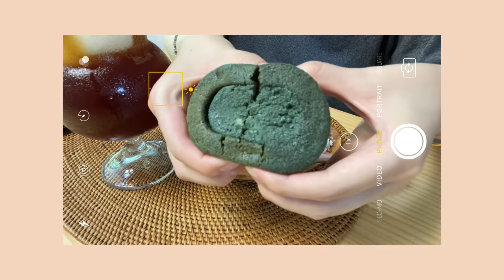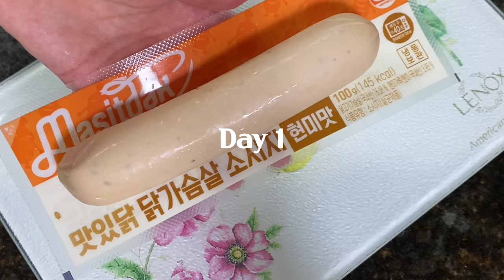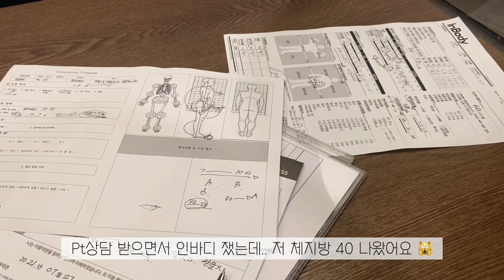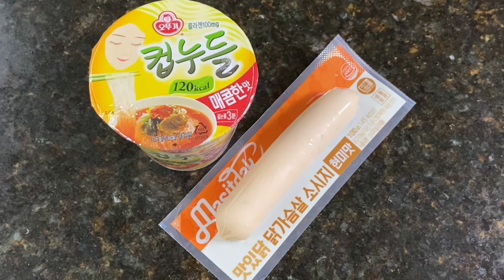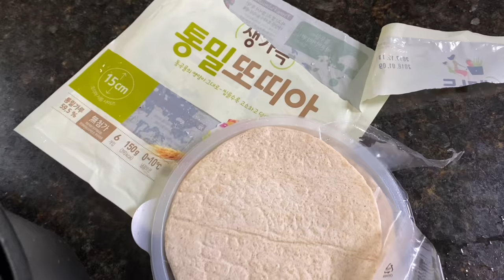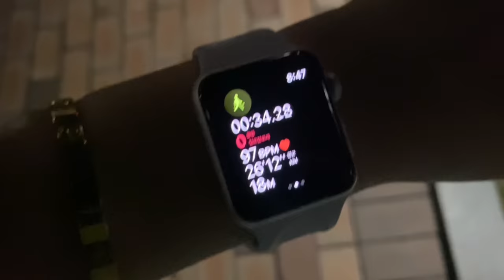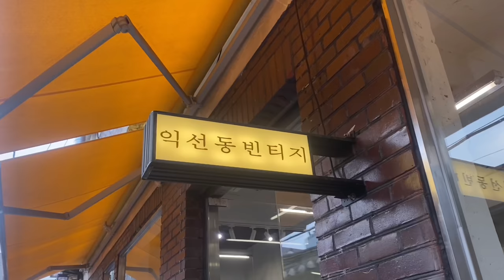diet vlog) 바디프로필 준비 브이로그 #1💪🏻 빵순이 먹방 유튜버의 다이어트 도전기😋 간헐적단식 ダイエット Vのログ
안녕하세요~ 베니입니다!
제가 커뮤니티와 먹방 브이로그에서 언급했던 것 처럼, 이번년도 9월에 ‘바디프로필’을 예약했어요. 그래서 8월부터는 바디프로필을 위한 준비를 시작하고, 촬영일인 9월 24일 전까지 이와 관련된 영상이 업로드 될거에요.

하지만 바디프로필을 준비한다고해서 식단을 극단적으로 바꾸진 않을거에요. 극단적인 방법으로 장시간 다이어트를 하게되면 바디프로필 촬영 후 먹방을 다시 하게됐을 때, 제 몸이 감당할 수 없을거 같아 건강한 방법으로 하려고 합니다.

가끔 제 영상에 원래 살이 안찌는 체질이냐는 질문을 많이 해주시는데, 저는 살이 굉장히 잘 찌는 ‘고무줄’ 체질이에요. 유산소 운동은 좋아하지만 근력운동에 취미가 없어 제 몸을 만져보면 근육은 거의 없고 물렁물렁한 살만 있어요..(많이 먹으면 바로 붓고 덜 먹으면 바로 빠지는 그런 몸이에요ㅠ) 그래서 바디프로필을 준비할 때, pt를 받으며 근력운동을 제대로 배워보려고 합니다.

첫 바디프로필을 준비하는 제 목표는 몇 kg를 감량하겠다, 이런게 아닌 제 몸의 기초대사량을 높이고 조금더 탄탄한 몸을 만드는거에요. 그래서 근력운동 후 체중이 더 늘어나는 경우도 있다는데 체중은 크게 신경쓰지 않으려고해요.

그리고 먹방은 바프 이후에 업로드 할 계획이니 조금만 기다려주세요!🙏🏻
긴 글 읽어주셔서 감사합니다~ 좋은하루 보내세요 ♡

Hi guys~ this is Beni
I am writing this because I have something to announce to my carrots.
I mentioned it once in my mukbang vlog, I made a reservation for a ‘body profile’ in September. So, from August, I will start preparing for the body profile, and related videos will be uploaded.

I plan to upload the mukbang video after the body profile.
Please wait a little 🙏🏻 Then have a nice day ♡